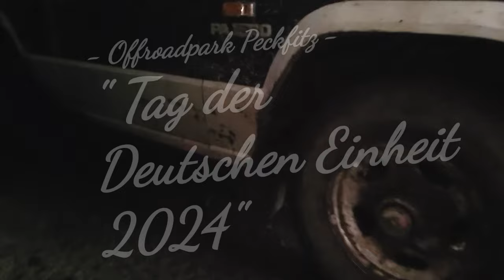Offroadpark Peckfitz "Tag der Deutschen Einheit "2024 | Offroad-Action in Peckfitz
Begleitet uns auf ein aufregendes Offroad-Wochenende im Offroadpark Peckfitz! Wir sind eine Gruppe von Freunden, die gemeinsam die Herausforderungen des Geländes gemeistert haben und unvergessliche Erinnerungen geschaffen haben.
In diesem Video zeigen wir:
Adrenalingeladene Offroad-Strecken: Fahrt mit uns über anspruchsvolle Trails und erlebt die Faszination des Offroadfahrens.
Lagerfeuer-Momente: Genießt die entspannten Abende mit Geschichten, Musik und guter Gesellschaft.
Actionreiche Herausforderungen: Seht, wie wir uns verschiedenen Gelände- und Fahrtechniken stellen.
Lasst euch von unserem Abenteuer inspirieren und erlebt die Freiheit der Natur!